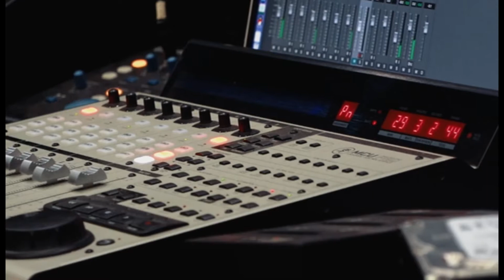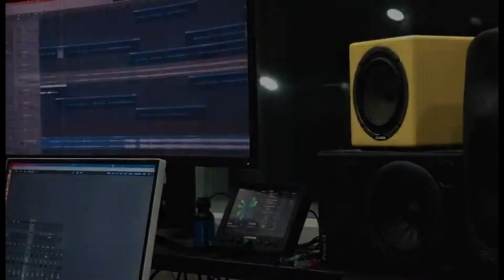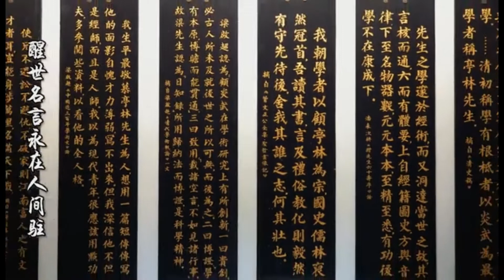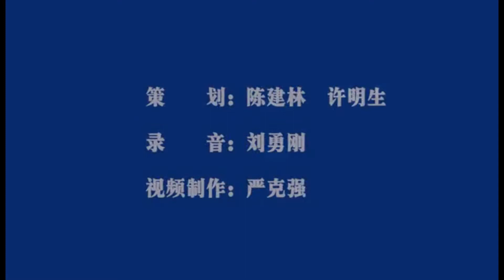顾炎武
勇于担当顾炎武